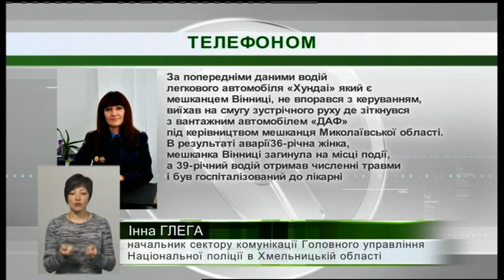25.01.2019. Новини. 19:00